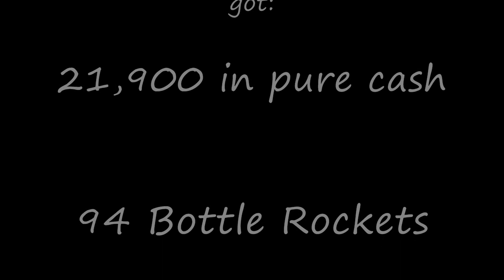Uitmate Ritualist 750 Lunar Fortunes - Year of the Rabbit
Opening 750 Lunar Fortunes, with some luck i got 5 Minipets.